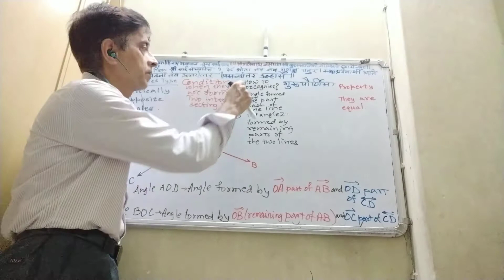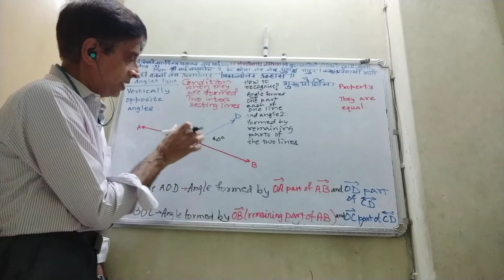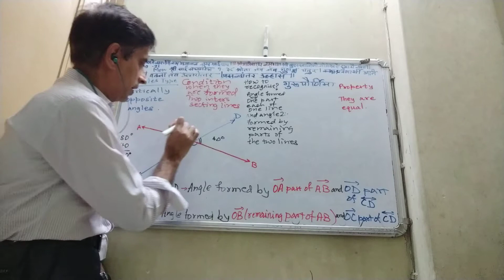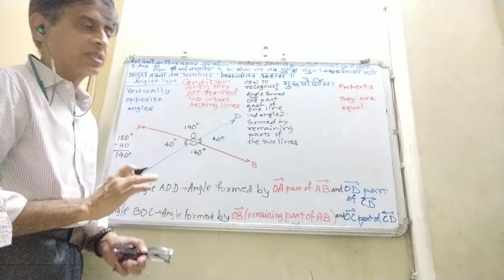Lines and angles: Vertically opposite angles